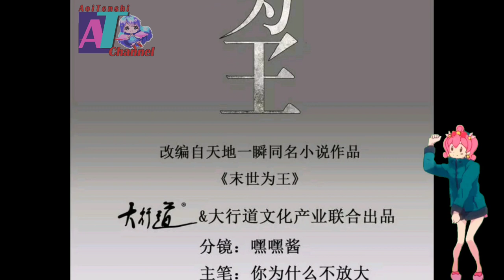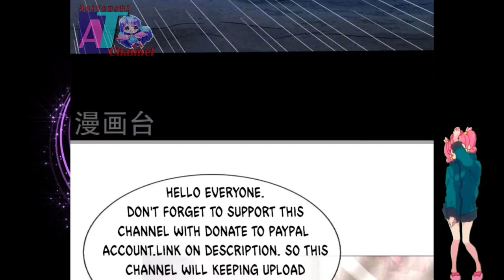Head To Head || King Of Apocalypse Chapter 444 English || AT CHANNEL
COPYRIGHT / LICENSING